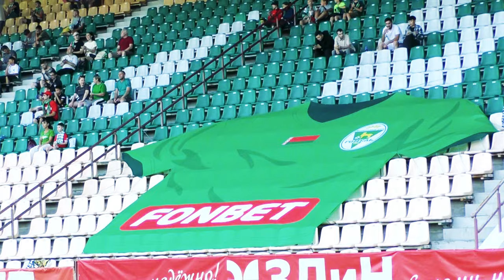Атмосфера домашнего матча с дзержинским «Арсеналом» (06.07.2024)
Атмосфера победного домашнего матча с «Арсеналом» — в нашем видеоорепортаже.